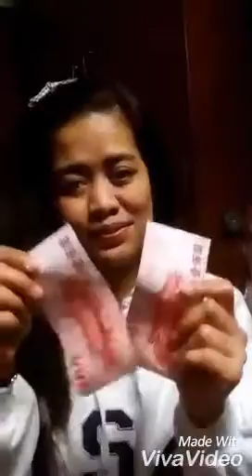Ijah TKW asal CIAMIS dapat AMPAO 3 amplop